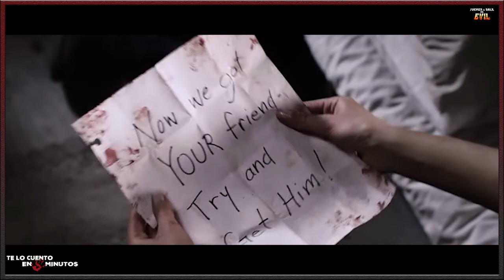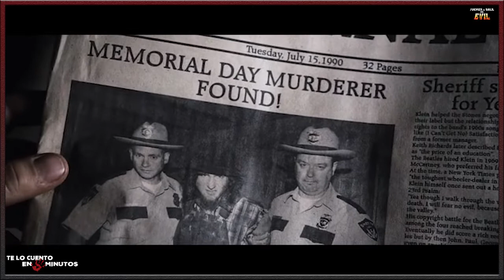Tucker & Dale contra el mal (2010) - Te lo cuento en 5 min.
Film dirigido por Eli Craig y protagonizada por Tyler Labine, Alan Tudyk, Katrina Bowden, Jesse Moss, Philip Granger y Brandon Jay McLaren, con una duración de 89 minutos,del género comedia y terror, fue estrenada en el 2010.